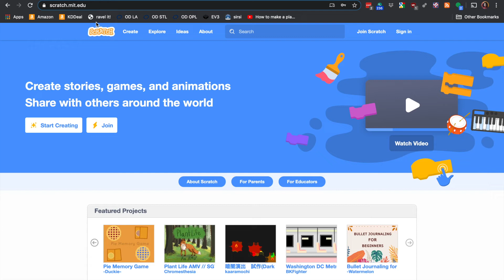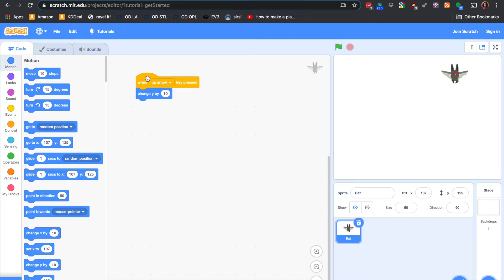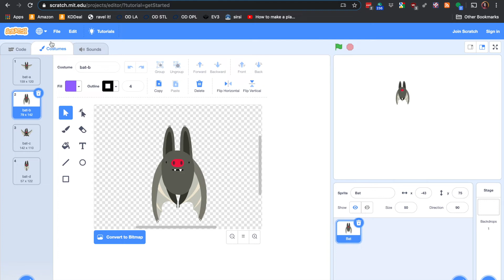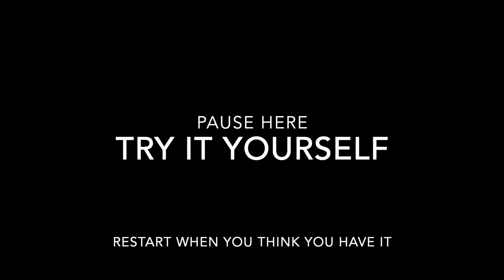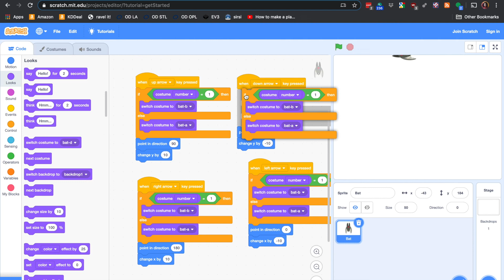Scratch Adventure Game - Part 1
Part one in a tutorial to create a basic adventure game.  Later we'll add enemies that hurt us and a weapon to hurt the enemies with.  We'll also add a basic game map for exploration purposes.